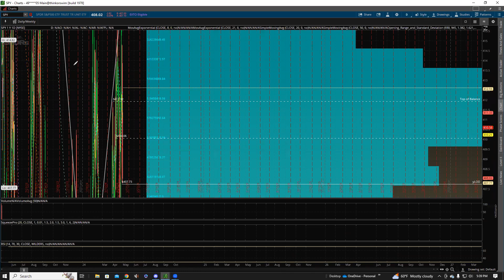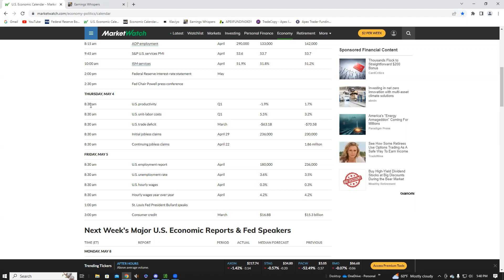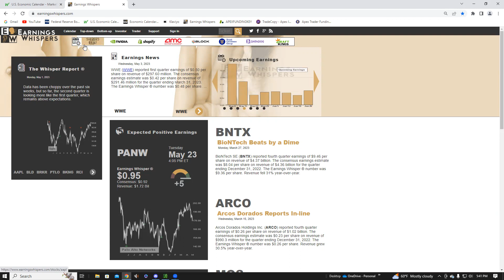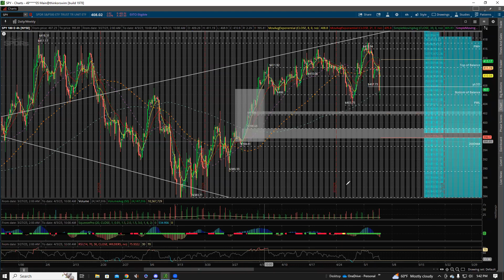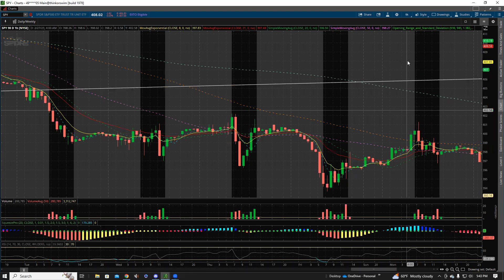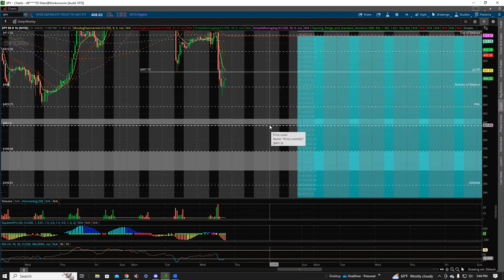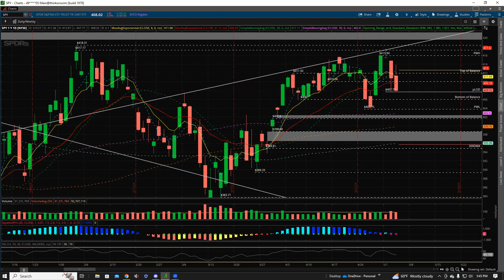2 Minute Drill: $SPY Trade Plan for 5/4/2023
In this video we discuss buy and sell levels for $SPY.